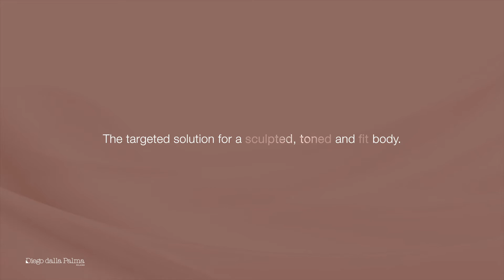DIEGO DALLA PALMA- asmeninis jūsų kūno treneris!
Novatoriška ir stipri kūno priežiūros linija, išpildanti troškimą turėti liekną, stangrų ir ištreniruotą kūną.
Intensyvaus poveikio priemonės eksfolijuoja, šalina skysčių perteklių, lieknina ir stangrina. Veiksmingos naudojant po vieną, tačiau tobulai tinka naudoti kartu.
Priemonės:
•         90% gerina odos stangrumą
•         95% mažina skysčių kaupimąsi
•         75% sumažina šlaunų apimtį
•         100% gerina mikrocirkuliaciją
•         100% dailina kūno formas